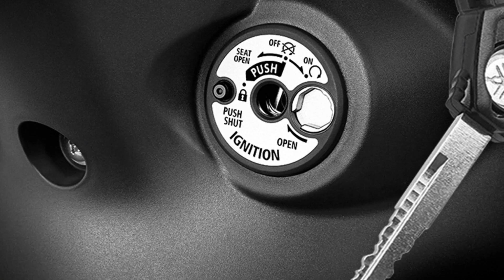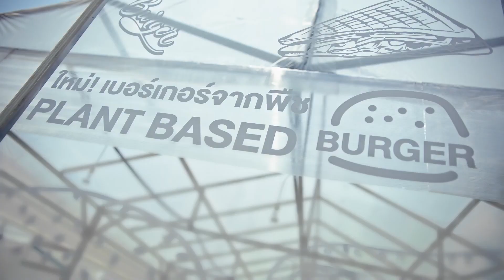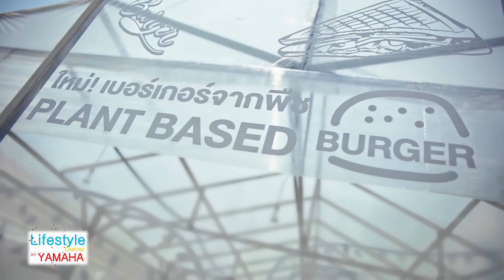Yamaha Finn จัดหนักตามคำเรียกร้อง ขยายเวลาโปรโมชัน ฟินน์ทุกที่ ฟรีทุกคน